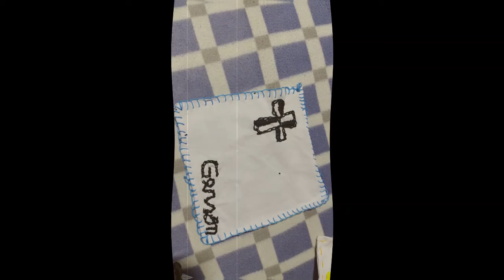KIT DE BIOSEGURIDAD DISEÑOS DE SEMANA SANTA CICLO VI Y VII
Y TU DIME ¿COMO LO PODEMOS MEJORAR?